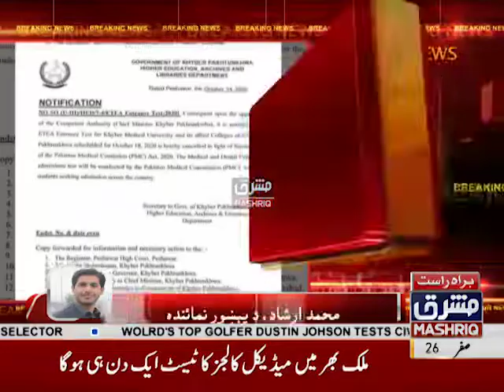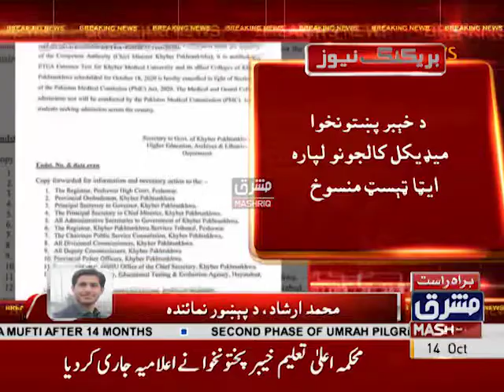خیبرپختونخوا میڈیکل کالجز کے ایٹا ٹیسٹ منسوخ